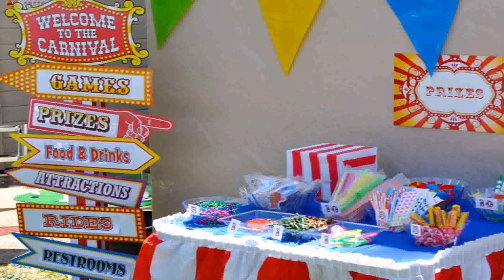1st Birthday Party Decoration Ideas For Girl At Home